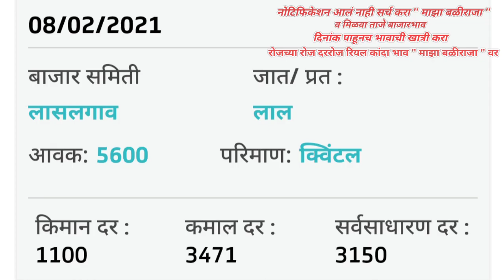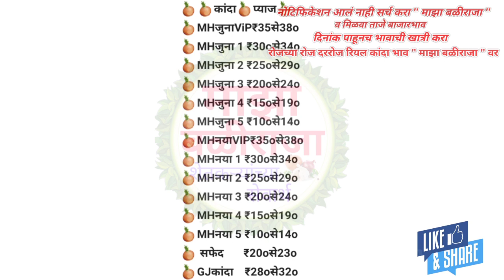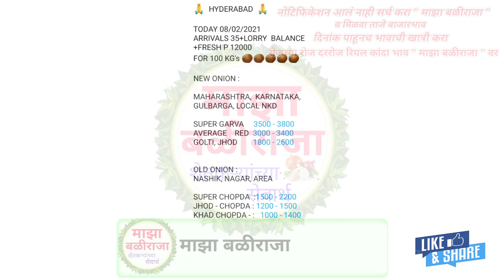8.2.2021 लासलगाव कांदा भाव!प्याज का भाव आज का!कांदा बाजार भाव! kanda bajar bhav today live!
8.2.2021 लासलगाव कांदा भाव!सोलापूर कांदा भाव!मुंबई कांदा भाव!सोलापूर प्याज भाव!हैद्राबाद कांदा भाव !बंगळुरू कांदा भाव!हैद्राबाद प्याज भाव!बंगळुरू प्याज भाव!लासलगाव प्याज भाव!प्याज का भाव आज का!कांदा बाजार भाव! kanda bajar bhav today live!

                       !माझा बळीराजा!